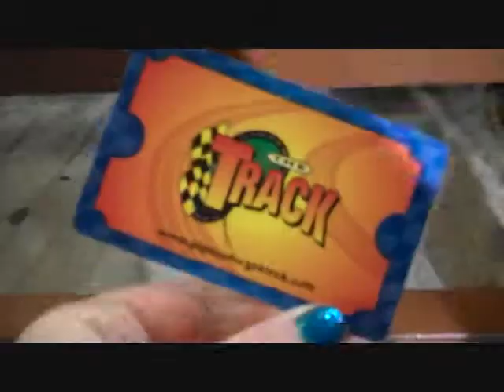Hittin' The Road Jack! | Spring Break Vlog Day 1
So I really love watching vlogs from my favorite youtubers, so I decided to do one of my own! So this is my first vlog, it is sorta rough, but hopefully they get better as I do them! Hope you enjoy! :)

On Vine Search: Hey Y'all It's McKayla